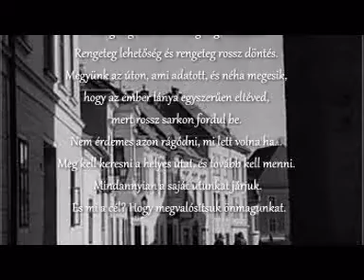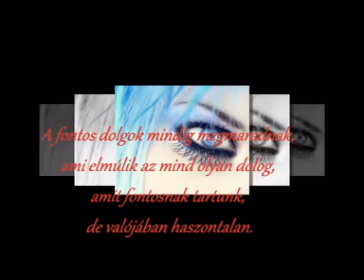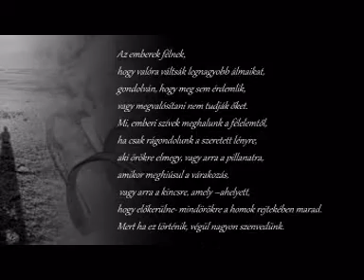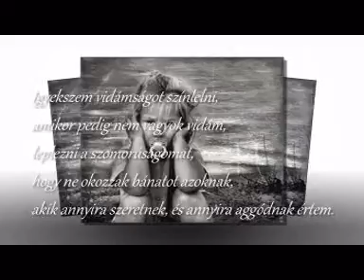Gondolatok....(Ancsika)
Szeretettel Mindenkinek!!

Készítette: Becske Anita